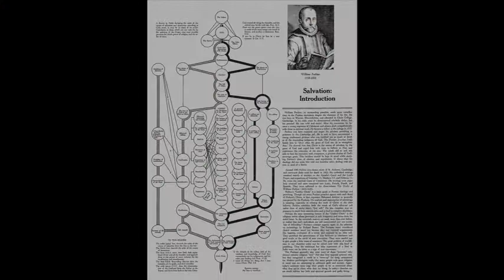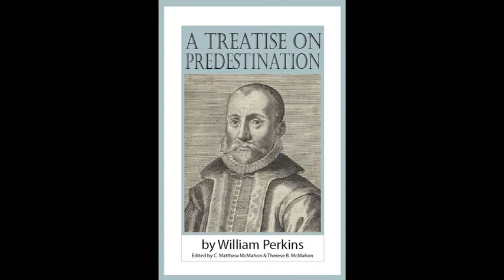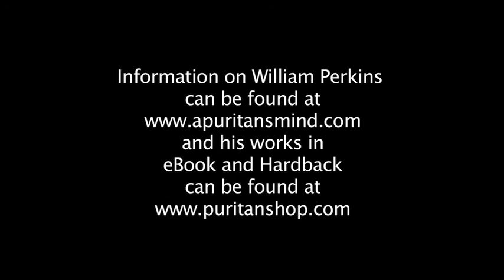William Perkins (1558-1602) Biography - C. Matthew McMahon and A Puritan's Mind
William Perkins (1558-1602) was a Calvinist minister and theologian who was one of the foremost leaders of the Puritan movement in the Church of England. His "Works" were originally published in three large volumes spanning thousands of pages. However, he wrote a number of individual treatises that are exceedingly biblically, spiritual and helpful for Christians today. The Works of William Perkins have not been published until now in these individual treatises.